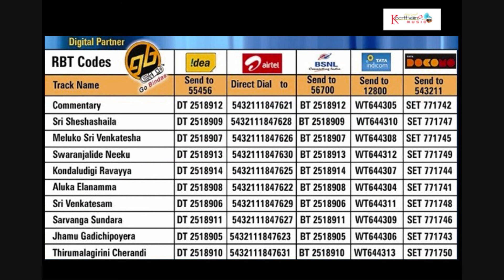Sri Sheshashaila by Parupalli Sri Ranganath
The Album Of : Thirumaleshunike Swaranjali
Music Composed by : Parupalli Sri Ranganath
Song Name : Sri Sheshashaila
Singer : Parupalli Sri Ranganath
Lyrics by : TV.Sundaravalli Sridevi
Language  : Telugu